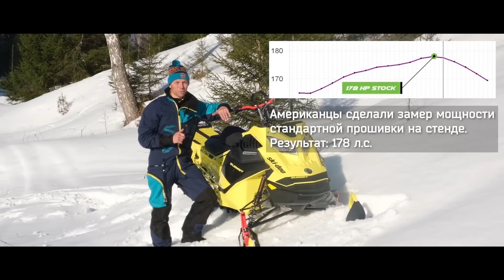СНЕГОХОД BRP SUMMIT 850 E-TEC TURBO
В этом видео мы вам покажем снегоход с первым в мире серийным двухтактным двигателем с турбонаддувом и совершенно новый снегоход Ski-Doo Summit 850 E-TEC Turbo1.